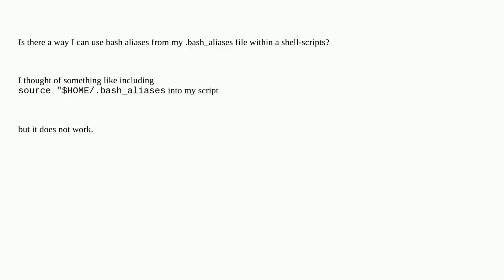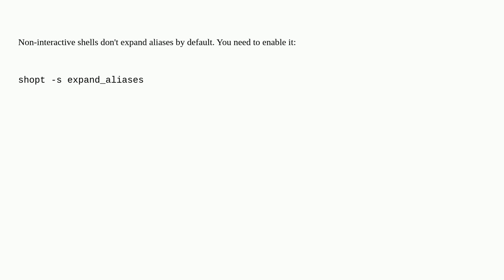Unix: Is there a way I can use .bash_aliases in a shell-scripts?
Is there a way I can use .bash_aliases in a shell-scripts?

A special thanks goes out to the community

  shell-script alias bash